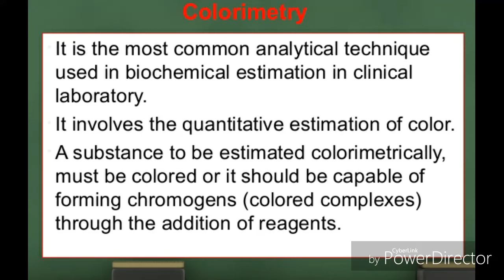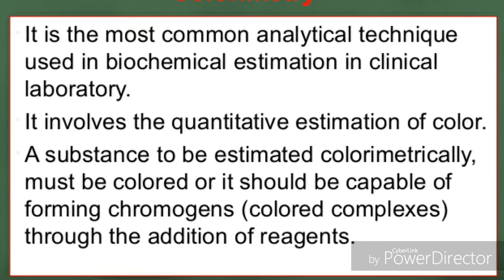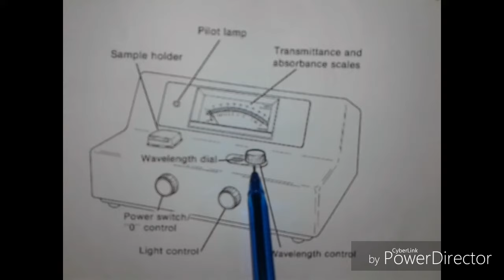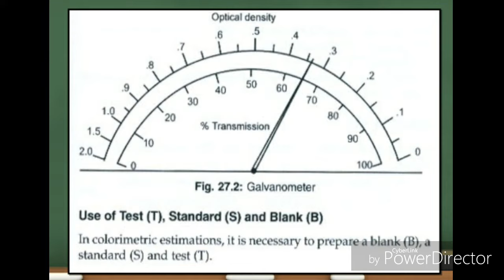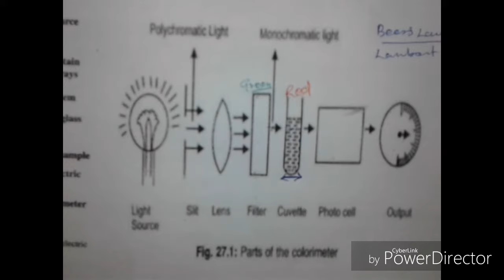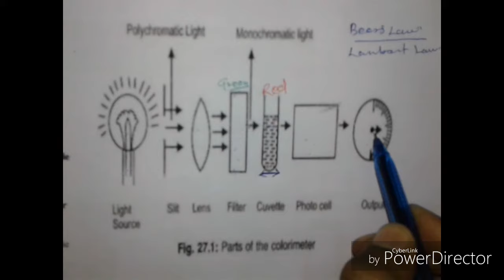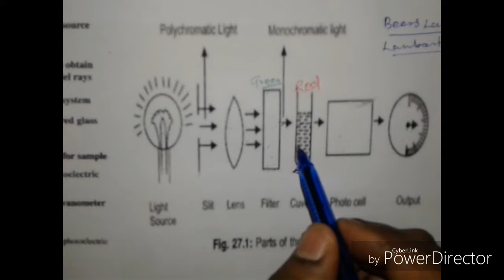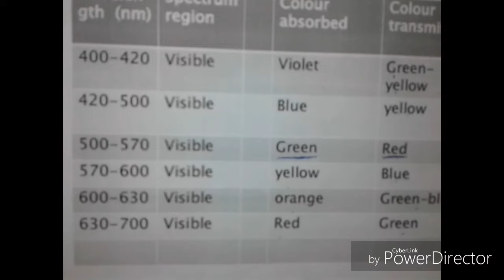Colorimeter theory class | Principle of Colorimeter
Is video me hamne bmlt dmlt lab technician colorimeter theory class bataya hai bmlt dmlt.
Qualification-
1:BMLT in peoples paramedical college bhopal.
2:Histopathology,Anatomy,cytopathology,HEMATOLOGY,
3: Current job as a lab technician in govt hospital pathology and TB diagnosis department.

1.FOR OCHIE BOOK for all subjects-
2 FOR GODKER books for all subjects-
3 FOR N MURUGESH ANATOMY
4 FOR BIOCHEMISTRY
5 FOR MICROBIOLOGY
6 FOR HINDI MLT BOOK
7 PHYSIOLOGY
8 PATHOLOGY AND HISTOPATHOLOGY